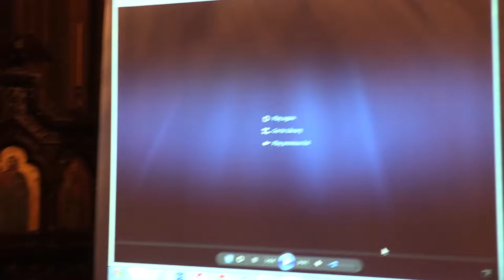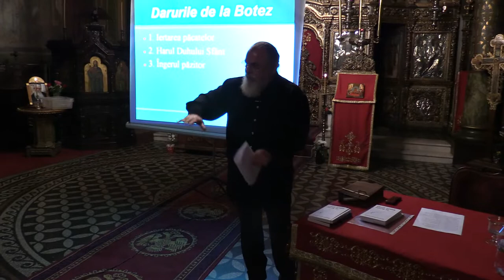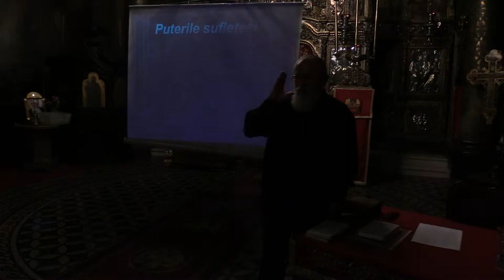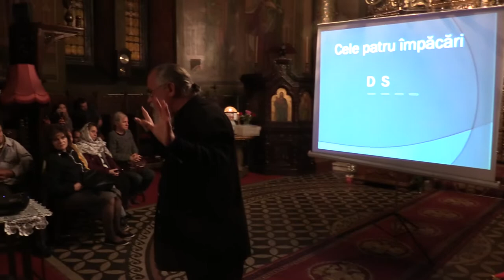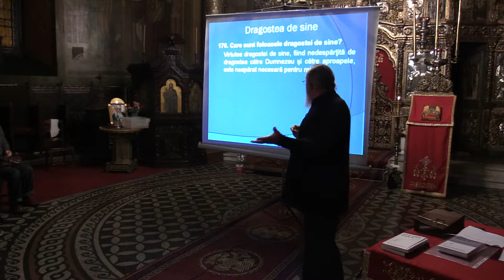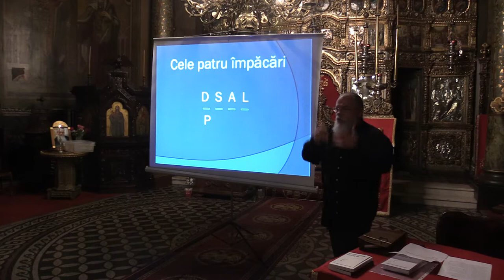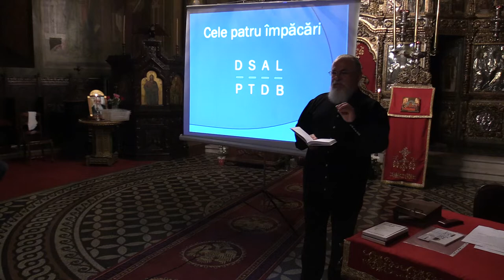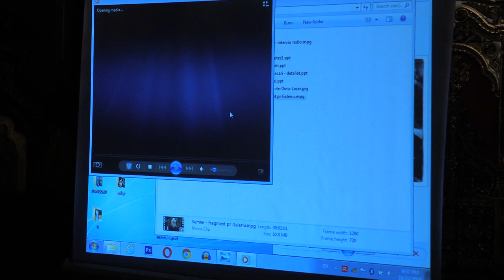(06) Cornel-Constantin Ciomâzgă - Precum în cer şi pre pământ (2018.10.22, Biserica Sf. Silvestru)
În data de 22 octombrie 2018 a avut loc cel de-al șaselea eveniment al ciclului omagial ”Părintele Galeriu de un leat cu Țara” la Biserica Sfântul Silvestru, începând cu ora 19,30. Invitatul întâlnirii a fost d-nul Cornel-Constantin Ciomâzgă, scriitor, ce a prezentat tema „Precum în cer şi pre pământ”. Un alt vorbitor a fost și Pr.prof. Nicolae Bordaşiu. Moderatorul întâlnirii a fost pr. Cristian Galeriu.

În timpul prezentării a rulat și un fragment video din documentarul rusesc "Cine leagănă copilul" (2001) din ciclul "Școala părinților", de Valentina Matveeva. De asemenea, înregistrări video și audio cu părintele Constantin Galeriu, inclusiv un fragment dintr-un interviu cu Pr. Constantin Galeriu realizat de Cornel-Constantin Ciomâzgă în 1990, pentru Fun Radio.